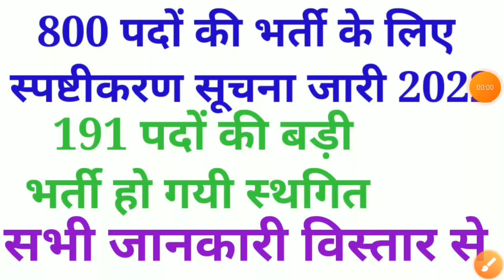छत्तीसगढ़ में 800 पदों पर बड़ी भर्ती 2022 || cg new vacancy 2022 || cg new recruitment 2022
cg new upcoming vacancy ke baare mein